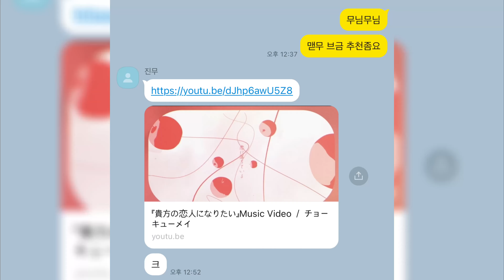貴方の恋人になりたい